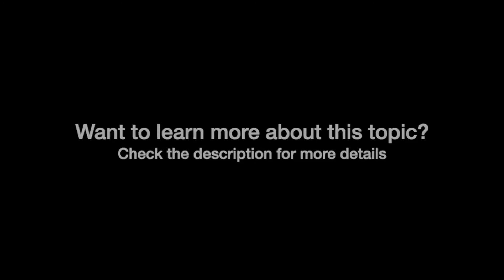Is it safe to give your dog a colostrum supplement?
Colostrum is the first milk produced by a mother. It is widely accepted that providing newborns with their first nutrition can aid in the development of a healthy and strong immune system. But Is it safe to give your dog a colostrum supplement, Dr Katie Woodley answers that in this video

Pet Summits’ online events come right to you. Receive practical, proven health tips and strategies for helping your pets live a healthy, happy and high quality life. We’ve helped thousands of pets and their owners just like you since we launched, and we’d love to welcome you to the family!